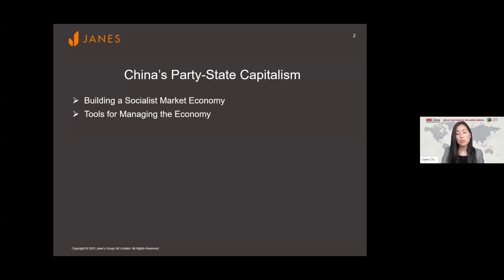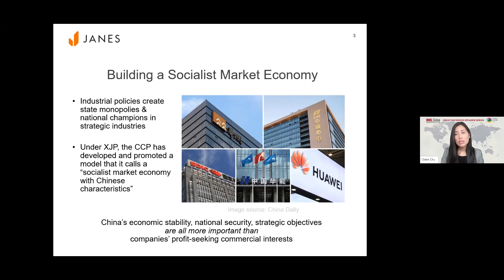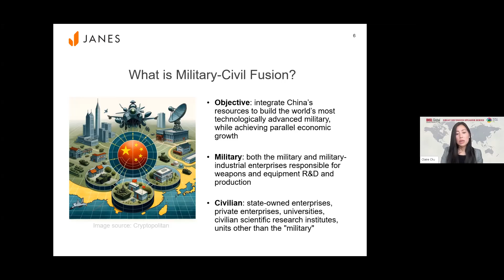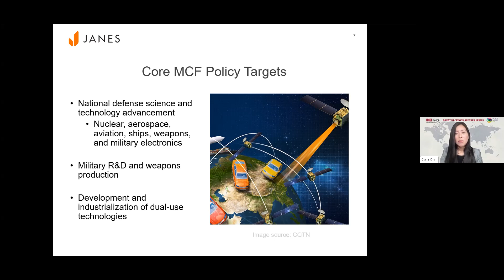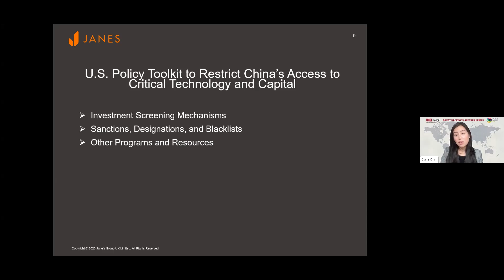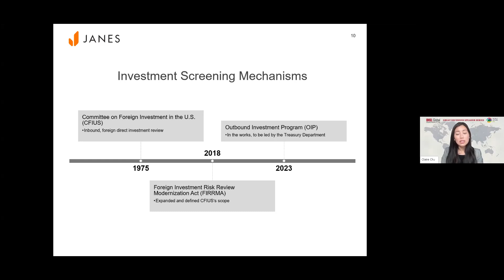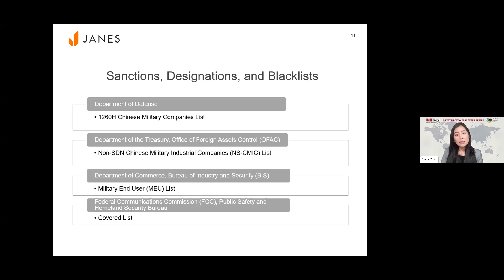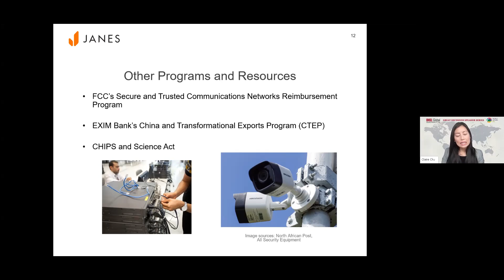Great Decisions Speaker Series: U.S. - China Trade Rivalry, with Claire Chu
China’s economic rise and its current policies of increasing the role of the state in the economy have led some U.S. policymakers to seek to deny China access to U.S. technology and investment. This is seen as a necessary corrective to decades of predatory Chinese economic policies. Is this a wise strategy, and how effective can it be?

Claire Chu is a principal China analyst at Janes in Washington, DC. Her research on the Janes Geoeconomic Influence and Threat Intelligence team focuses on the national security implications of China’s global economic activity, including foreign direct investment and capital flows, and the role of the private sector in China’s economic and financial statecraft.

Claire is also a nonresident fellow at the Atlantic Council’s Global China Hub, a counselor to the Project 2049 Institute’s China Economic and Strategy Initiative, and has testified before Congress about US-China economic and security issues. Her commentary is featured in major media outlets in the United States, Europe, and Asia, including the New York Times, Financial Times, Bloomberg, and Nikkei Asia.